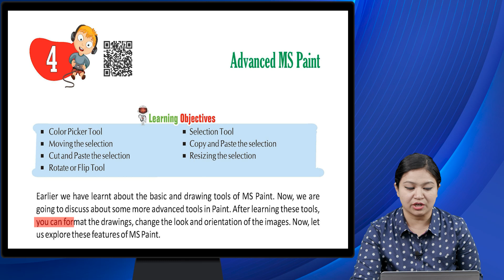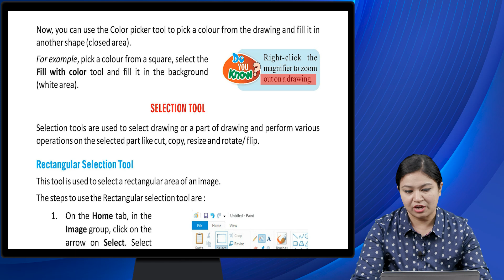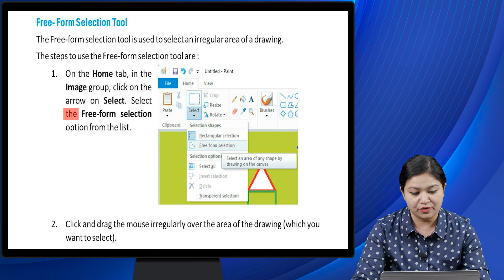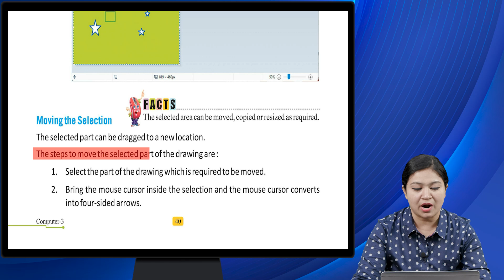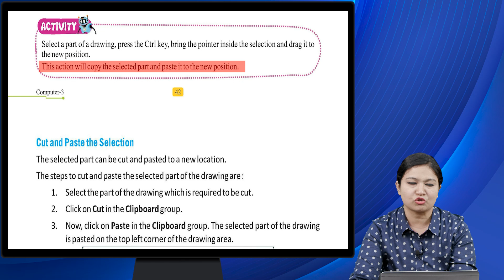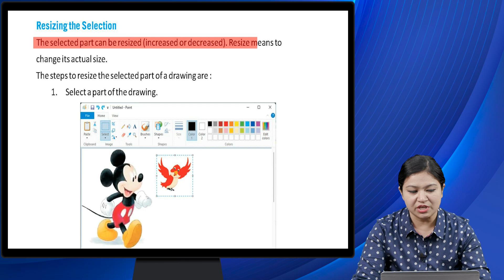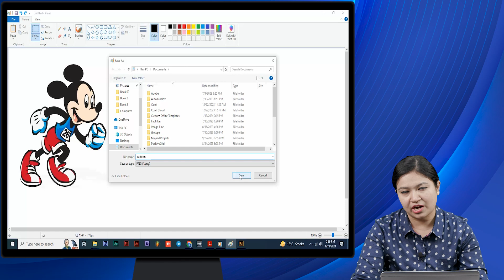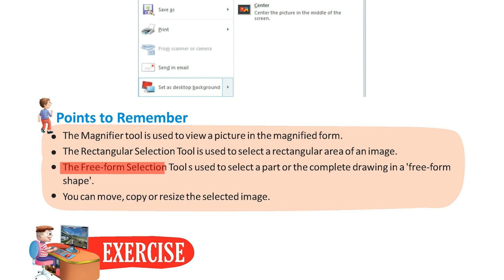Ch 4 | Computer | Class 3 | Advanced MS Paint | For children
Computer, a new launching of Ace Publishing House, is embellished with all the features for which the products of Ace Publishing House are famed i.e. rich study material, creative illustrations, thoughtful presentation, interactive exercises, quality printing and much more. But what makes it different from other is that the books of the series are geared up with digital animation, web-support and animated videos wherever required.